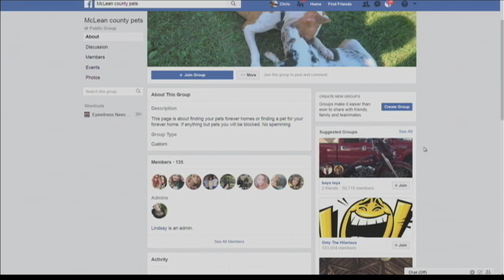Shelter warns selling pets online